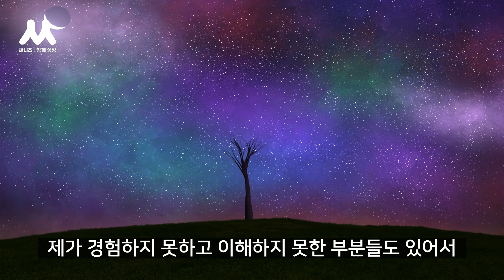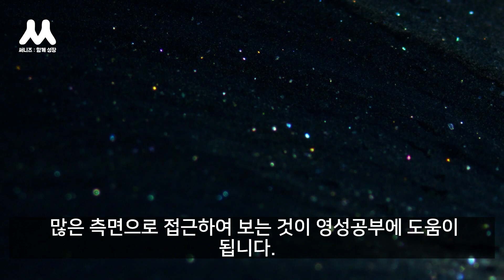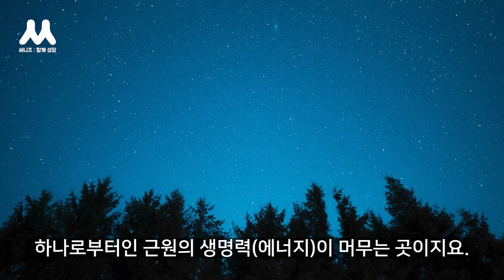채널링은 삿된 것 아닌가요? | 내 영혼의 지혜를 불러오는 200문 200답 상편, SJ P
* 참고도서
내 영혼의 지혜를 불러오는 200문 200답 상편 - SJ P

00:00 인트로
00:47 채널링은 무조건 걸러야하나요?
03:06 감정을 충분히 느껴주는 건 어떻게 하나요?
05:02 암이 다시 재발될까 무서워요.
07:05 치매도 영혼에겐 의미가 있는 경험인걸까요?
09:00 우리 형상도 빛에 의해서 만들어졌다?
10:14 생각과 감정은 내가 아니다, 주시하라는 말에 대하여
11:48 마무리

초반에 나오는 음악 Hammer and Felt by Beneath the Mountain
맨 마지막에 나오는 음악 in the bleak midwinter by will taylor